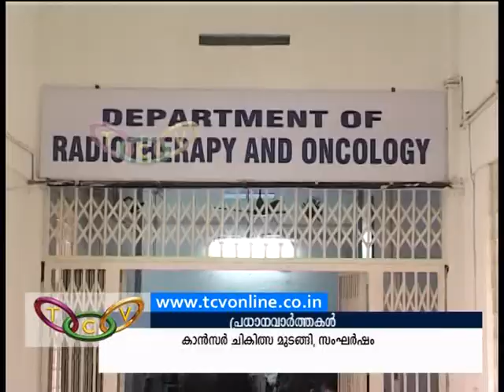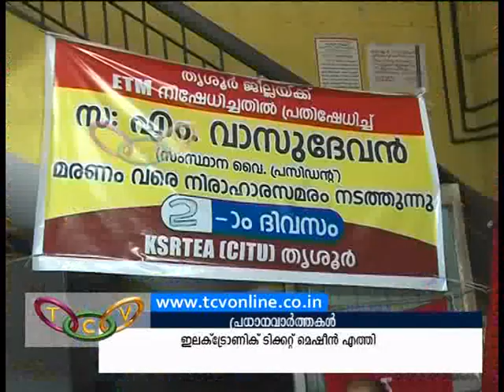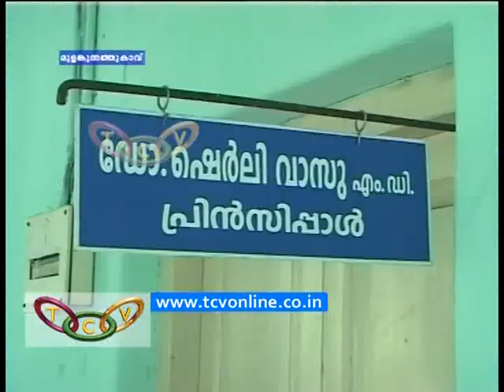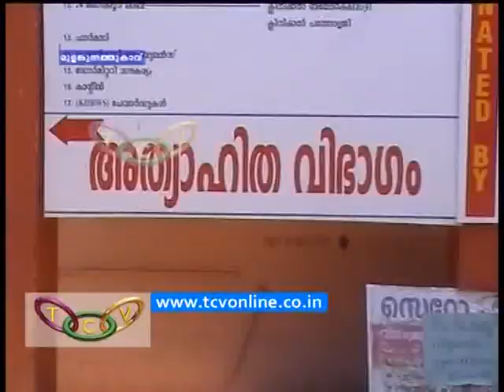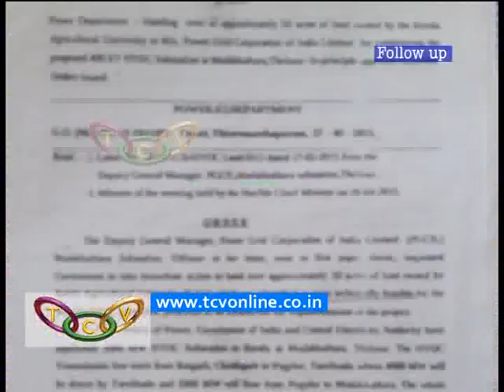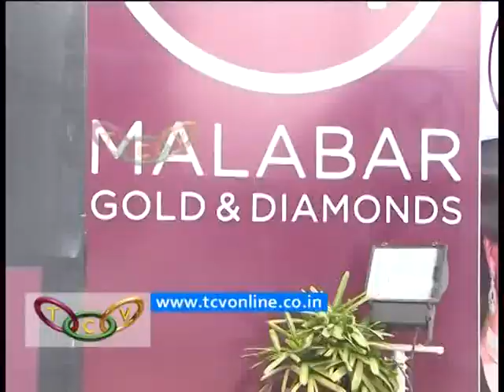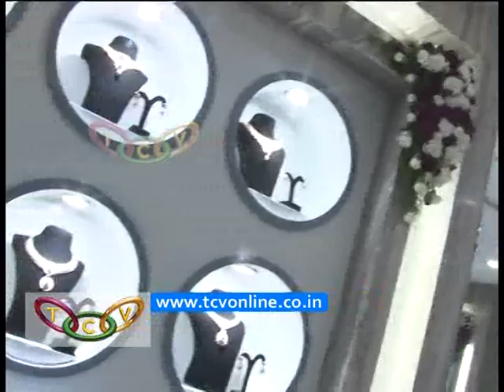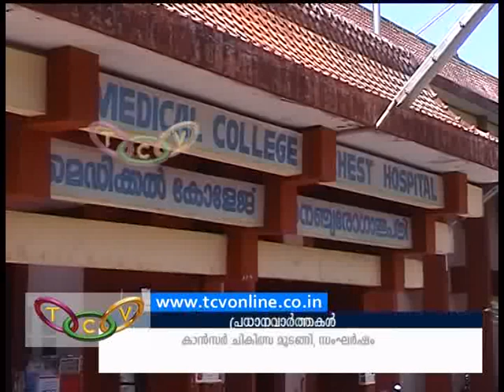Thrissur Roundup 25